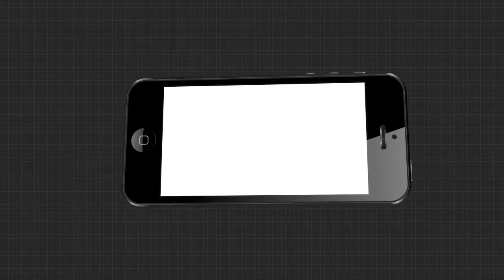ପୟା ଶ୍ରାଦ୍ଧ ପାଇଁ ଲିଙ୍ଗରାଜ ମନ୍ଦିରର ବିନ୍ଦୁ ସାଗରରେ ଲାଗିଛି ରୋକ ।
ଭୁବନେଶ୍ୱର ଲିଙ୍ଗରାଜ ମନ୍ଦିରର ବିନ୍ଦୁ ସାଗରରେ ମଧ୍ୟ ପୟା ଶ୍ରାଦ୍ଧ ଉପରେ ଅନେକ ରୋକ ଲାଗିଛି । କୋଭିଡ କଟକଣା ଭିତରେ ଲୋକମାନେ ବିନ୍ଦୁସାଗରରେ ପିତୃ ପୁରୁଷଙ୍କୁ ପିଣ୍ଡ ଦାନ କରିଛନ୍ତି । ସାମାଜିକ ଦୂରତ୍ୱ ସହ ମାସ୍କ ପିନ୍ଧାକୁ ଗୁରୁତ୍ୱ ଦିଆଯାଇଛି ।